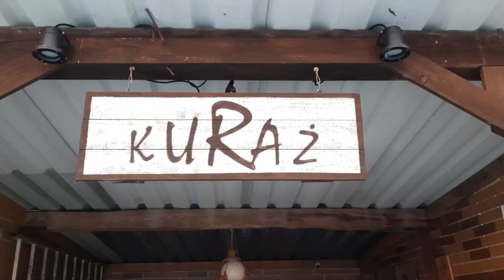Garden kuRaż * Papugi i kury zimą * parrots and hens in winter. 04.02. 2023